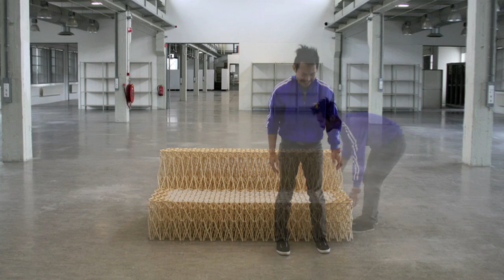XXXX by Yuya Ushida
In this movie filmed at Ventura Lambrate in Milan 2011, Japanese designer Yuya Ushida talks to Dezeen about the mechanical engineering behind his XXXX furniture range for Dutch brand Ahrend.